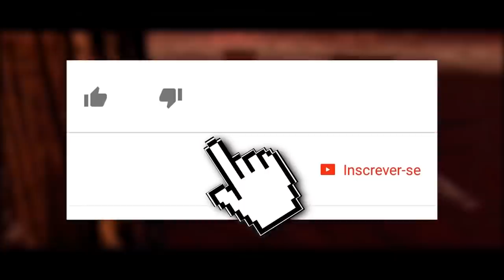MORTAL KOMBAT 11: CITAÇÕES A VINGADORES, MK 9, GRANDE DRAGÃO BRANCO E MAIS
No vídeo de hoje trouxemos mais citações a filmes clássicos e também a própria Mortal Kombat neste vídeo de Mortal Kombat 11. Temos Van Damme e muito mais.